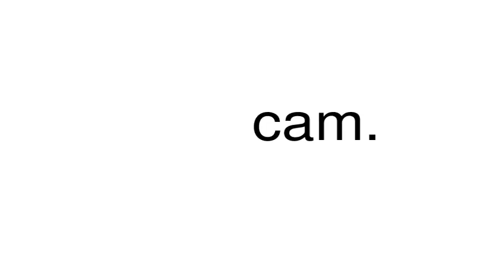How to pronounce cam.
This is a satire channel. This is a satire channel.